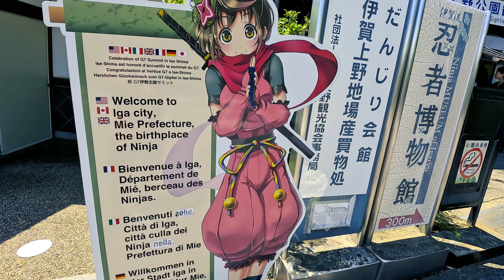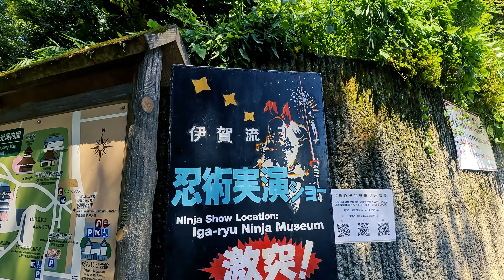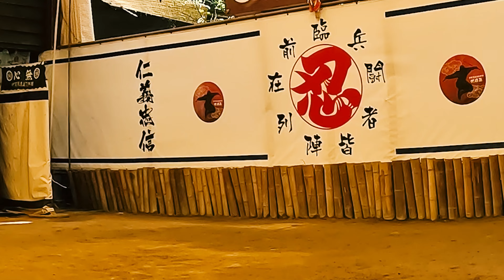Ueno Park (Iga, Mie), 上野公園, နင်ဂျာရွာ သွားလည်ကြမယ်…။